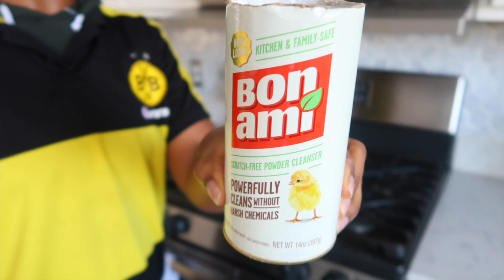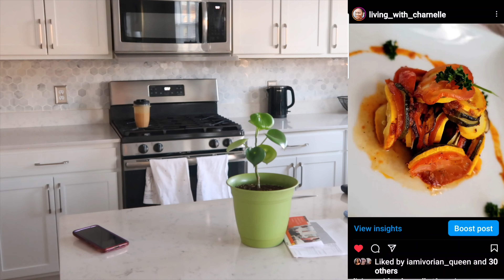Extreme Spring Cleaning 2023: The Most Realistic Clean With Me You'll Ever See!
Spring cleaning your kitchen is an excellent opportunity to give this crucial room in your home a thorough clean and declutter. After the long winter months, your kitchen might be due for a deep cleaning to get rid of any dirt and grime that has accumulated over time. This cleaning session will not only make your kitchen look and smell fresh, but it will also create a healthier living environment for you and your family. Some essential tasks to include in your kitchen spring cleaning checklist may include cleaning appliances like the oven and microwave, scrubbing countertops, and decluttering cabinets and drawers. You may also want to take the opportunity to organize your pantry, check expiration dates on food items, and donate any kitchenware or appliances that you no longer use. By taking these steps, you can ensure that your kitchen remains a functional and inviting space for cooking and spending time with loved ones. Additionally, you may want to invest in some new storage containers or shelf organizers to help keep your kitchen organized and clutter-free. By taking the time to spring clean your kitchen, you can ensure that it remains a functional and inviting space for you and your family to enjoy all year round.

Link to the mop cleaning system

I am not an expert in cooking but I love cooking different types of food, learning from other cooks to expand my cooking knowledge, and I am excited to share my cooking knowledge with you..

 In this channel you will find cooking videos, how to / DIY's videos, and lifestyle videos. I enjoy cooking and teaching others about cooking. Cooking is like a therapy for me. If you too enjoy cooking or just want to learn how to make some dishes, do projects on your own, or  if  you simply enjoy lifestyle, you are at the right place. I am excited to continue this journey with you and to also learn from you.

Canon GX Mark ii
Geekoto 77
SanDisk 64 GB
Mouse: Logitech MX Vertical Ergonomic Wireless Mouse
Adapter: VAVA USB C Hub, 9-in-1 USB C Adapter with Ethernet Port, 4K USB C to HDMI, PD Power Delivery, USB 3.0 Ports, Audio Port, SD/TF Card Reader for MacBook/Pro/Air
Keywords research tool for youtube : TubeBuddy and VidIQiends:
Instagram: @Living With Charnelle
Facebook: @Living With Charnelle